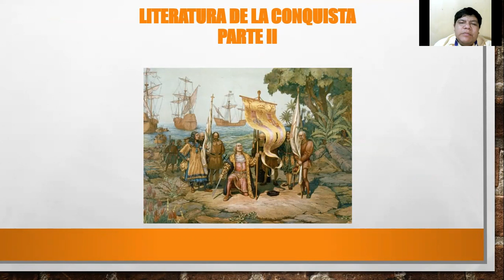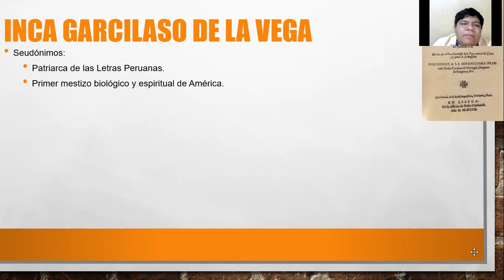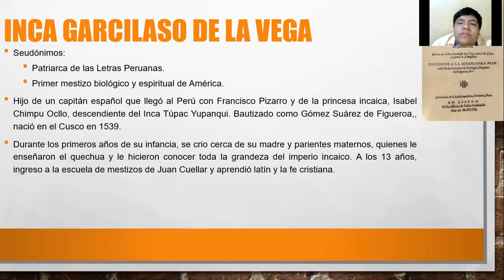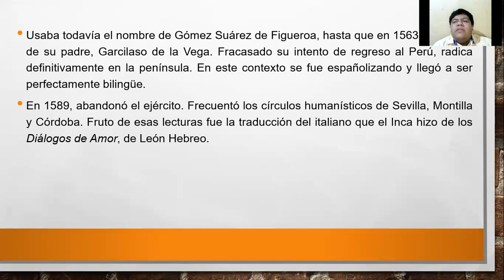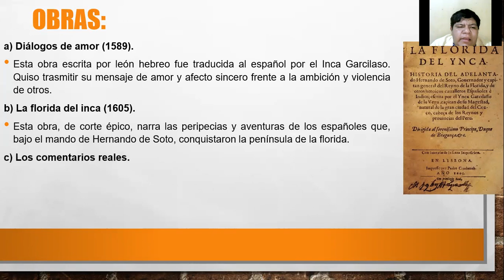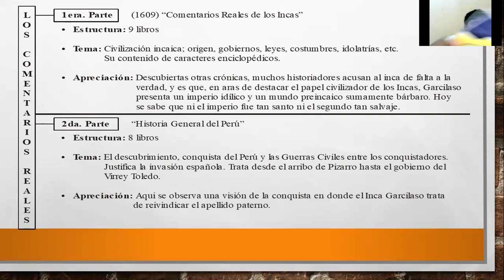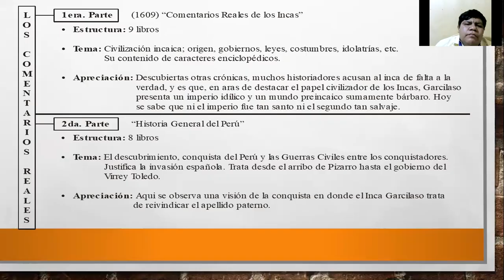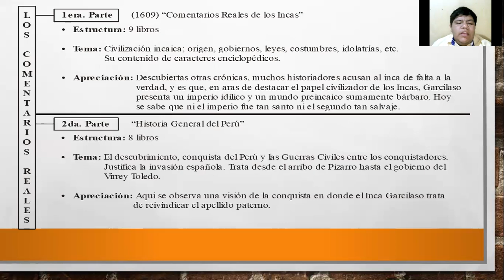LITERATURA - 4TO - S05 - T1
Tema: LITERATURA DE LA CONQUISTA - PARTE II